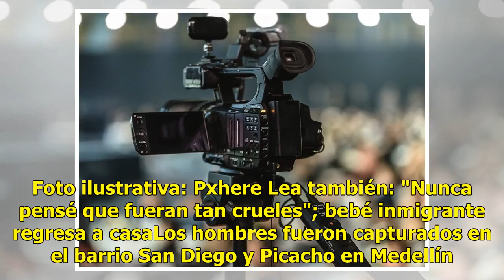Abusaba de sus hijos, su cómplice los videogrababa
Colombia.- Dos hombres fueron detenidos por la policía de Colombia acusados del abuso sexual de tres niños durante más de dos años, los cuales también fueron fotografiados desnudos. Lea también: Su propio hermano abusó de ella; fue encarcelada por abortarFue años después de los hechos, que una de la...